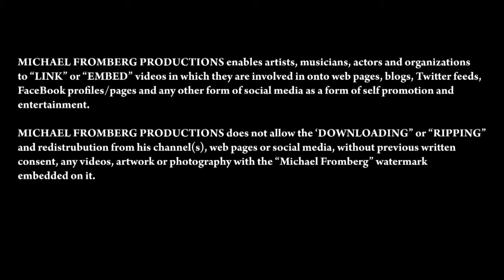Hank Angel and his Island Devils Intro - Michael Fromberg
Rockabilly legend Hank Angel and his Island Devils play a packed out gig in Vancouver Canada!